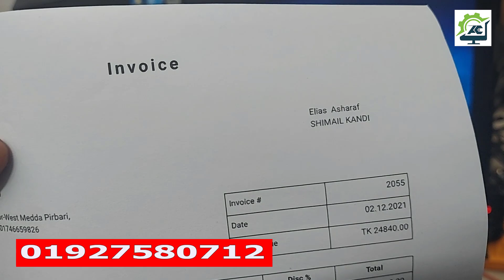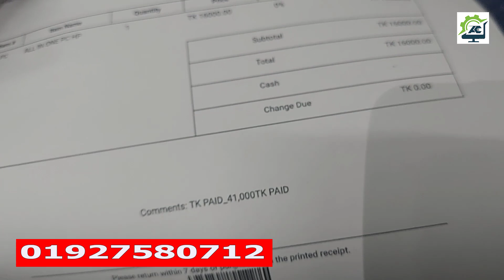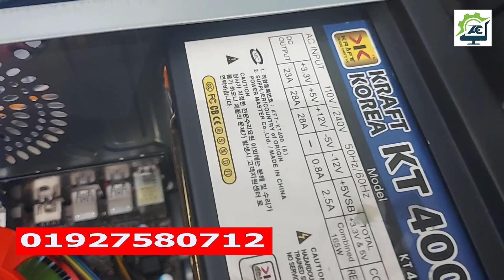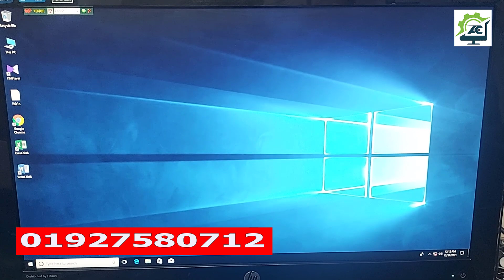PC Build in Bangladesh | PC Review Bangla | Freelancing PC low Price BD | PC Offer | PC Update price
🔊 LIKE ➡ SHARE ➡ SUBSC RIBE
Intel Core i5 PC Build BD | Cheap Price pc | PC Update Price | Free PC Home delevary & Gift | Bangla

কম খরচে সাধ্যের মধ্যে পিসি কিনুন | Package PC BD | PC Update price| Brand New PC | Review | pc build Videos

কমদামে আগুন পিসি | Best Gaming pc low price BD | asus z97 | Asrock h97 | Cheap price pc | pc offer Videos

গেমিং পিসির বর্তমান দাম জানুন | Build at Low Price Gaming and Editing With 22" HD Monitor Full Set Videos

Best Gaming PC Under Budget 19k | PC Build Offer BD | PC Review Bangla Live | Gaming pc Package

ঈদে পিসি কিনতে ভাই এলো নয়াখালি থেকে😍Gaming pc build | best Pc price bd | pc update price | pc offer Videos

ঈদ অফারে পুরাতন বিদেশি পিসি কিনুন😱Brand pc Eid Offer | PC update price BD | Used brand pc | best pc Videos

একের ভিতর সব 😱কম দামে সেরা পিসি। PC Build for Gaming and editing at low price under budget 24k BD Videos

কমদামে Used Dell PC অডার😱 পিসি ঈদ অফার | pc offer bd | PC review| brand পিসি মেলা | pc package bd Videos

Best Dell Brand PC Cheap price in Bangladesh | used brand pc bd | pc offer bd | pc update price bd

কম্পিউটার ট্রেনিং সেন্টারের জন্য ৫৫০০টাকায় PC কিনুন | low price brand pc | সস্তায় পিসি😱 | Dell,HP Videos Link:

কমদামে জাতীয় পিসি কিনুন। 4th gen pc build at low price bd | pc offer bd | best pc update price bd

হাজার ৯৮০০টাকায় নতুন পিসি 120g ssd দিয়ে চলবেনা দৌড়াবে দেখেন। pc build low price | pc offer bd Videos

পুলিশ কাজ শিখার জন্য নতুন পিসি কিনল। low budget pc build 13k | pc offer | online pc oder | pc review Videos

Today কমদামে ডেস্কটপ পিসি কিনুন এবং পিসির মালের দাম জানুন | pc build bd | pc offer | pc package | pc guide in Bangla tutorial

ঈদে অফারে পুরাতন ব্র্যান্ড পিসি কিনুন | Low price pc bd | used pc | pc offer| pc build | brand pc Videos

ঈদে অফারে পুরাতন ব্র্যান্ড পিসি কিনুন | Cheap price Brand pc BD | used pc | pc offer bd | pc build

Buy Second hand compute in bangladesh market
পানির দামে Brand PC কিনুন পাইকারী খুচরা | PC Eid offer | pc price bd | pc build | low price pc BD

Best Gaming PC full set at Low Price in Bangladesh | Gaming PC Build in BD | কমদামে মনের মত পিসি?

নতুন পিসি কিনুন | 10Th Gen PC build | update pc price | pc package | pc offer bd | PC Review Bangla

ঈদে গরিবের নতুন পিসি।  PC Build Eid offer | PC package | low budget pc | pc price bd | pc review bd

PC Build 2021 at Low Budget in Bangladesh | PC Review Bangla | PC Offer | PC package | PC price BD

সেরা পিসি কিনুন ১৬৭৫০টাকায় | PC Build | Low Budget PC | PC discount offer | PC package | PC Review Videos

Desktop Computer Price in Bangladesh | Best Budget PC Build | PC discount offer | pc package 2021 Videos

কমদামি পিসি মেলা অফার | PC Package | PC Build | Budget PC | PC Discount Offer | PC Price bd | Review Videos

Budget Performance PC Under 15K | pc discount offer bd | pc update price bd | low price pc | package
সাধ্যের মধ্যে কম্পিউটার কিনুন | Use Brand PC Buy at whole sales in Bangladesh| Brand pc review BD Videos

পানির দামে পাইকারি ও খুচরা Brand PC কিনুন | HP | Dell | LethGenPcBuild2021 price PC in Bangladesh Videos

কম দামে কম্পিউটার কিনুন | Desktop PC discount Offer | Buy Computer at Low Price 2020 | Budget Pc Videos